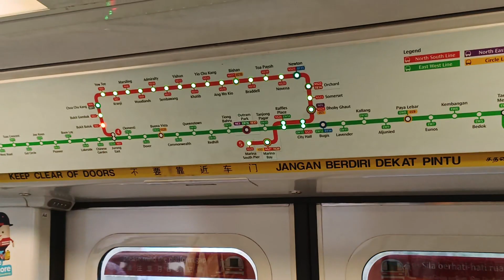[Beautiful Sunrise] SMRT Trains - KNS C751B [347/348] [Jurong East → Bukit Gombak]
Time of recording: 0729hrs
Train Model: Kawasaki Nippon Sharyo C751B
Train Run: 215
Depot of Origin: Bishan Depot
Final Destination Depot: Bishan Depot
Carriage filmed at: 2347 A4/B4
AM/PM/Full Day: BSD AM Peak Service

This video features a KNS C751B, 347/348, which is from BSD to serve NSL for the AM Rush Hours, from NS1 Jurong East to NS3 Bukit Gombak. Note the beautiful sunrise that was captured during the journey. Severe flatwheels can still be heard on car 2347 A4/B4.